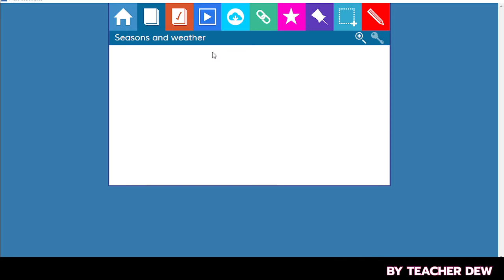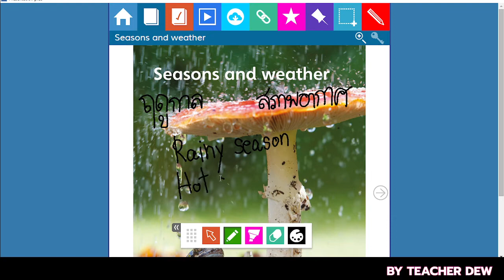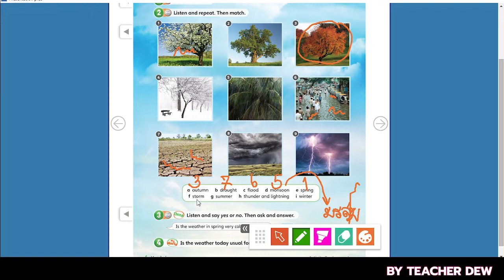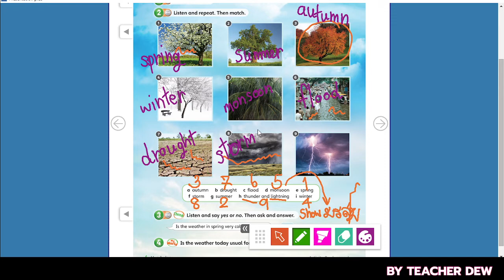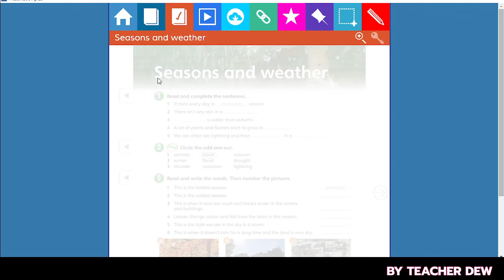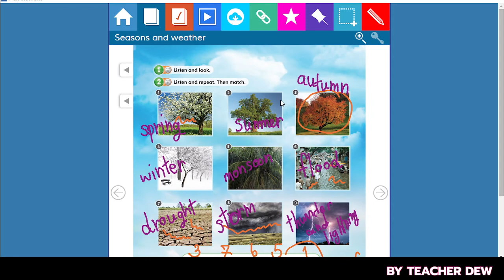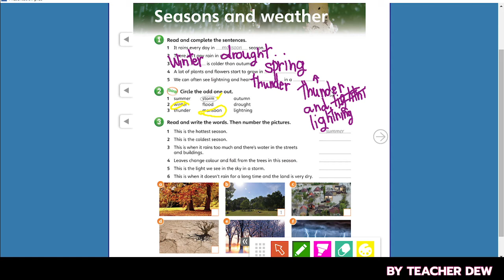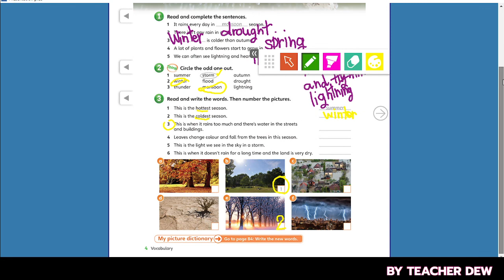Pratom 6 EP 1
วิชาภาษาอังกฤษ Guess what 6 ชั้นประถมศึกษาปีที่ 6 โรงเรียนบ้านบึง (บางละมุง)